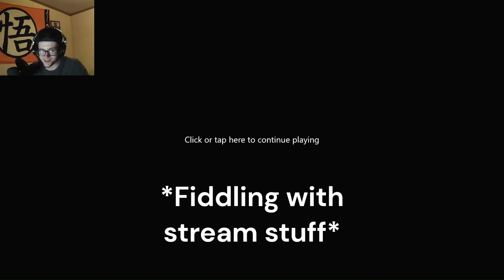not like this... (Sonic Superstars online Ep. 1)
Nay I say!

Recorded/edited by Nicholas Harp